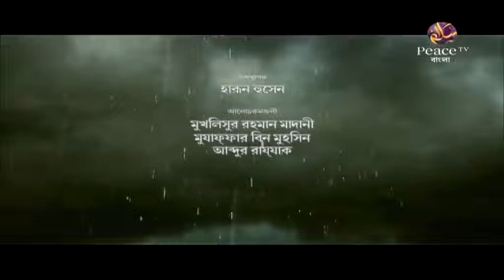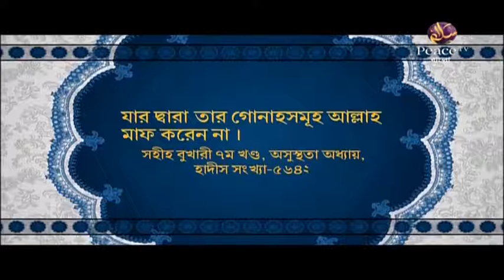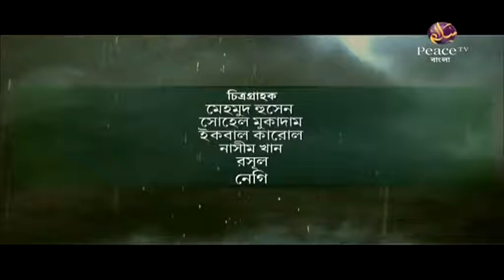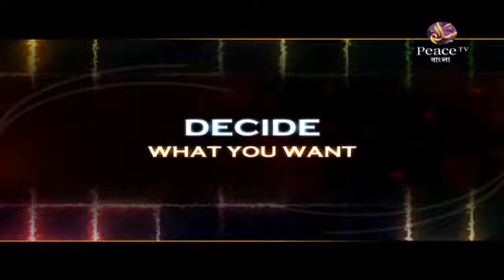৫১. কুরআনের কাহিনী। গ্রুপ আলোচনা। পিস টিভি বাংলা